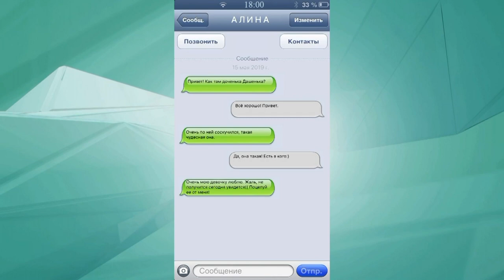Тест на отцовство | Выпуск 273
Новое судебное шоу «Тест на отцовство» онлайн и совершенно бесплатно познакомит вас с реальными историями обычных людей, семейное счастье которых оказалось под угрозой из-за взаимных подозрений, недоверия, ревности, интриг и неверности. Вопросы, с которыми обращаются в телевизионный суд участники процесса самые разнообразные: один из супругов пытается добиться выплаты алиментов; муж подозревает жену в измене и хочет отказаться от отцовства; семейная пара пытается развеять сомнения о подмене ребенка в роддоме; супруги хотят поставить финальную точку в битве за наследство. В каждой серии судье и зрителям программы «Тест на отцовство» будут представлены доказательства сторон, показания свидетелей, экспертов и третьих лиц, фото и видеоматериалы, позволяющие оценить схожесть фигурантов дела, и, конечно, результаты ДНК-теста. Онлайн и в хорошем качестве вы побываете на настоящем слушании, в ходе которого будут раскрываться шокирующие подробности, способные повлиять на итоги разбирательства. Ведущей шоу выступит судья Екатерина Торкунова, за плечами которой многолетний опыт работы в лучших адвокатских бюро страны и Европы. Тонкий психолог и опытный профессионал она не позволит героям провести суд с помощью различных уловок и сможет принять единственно верное и справедливое решение. Каким оно будет, вы узнаете совершенно бесплатно, если начнете смотреть онлайн все выпуски программы «Тест на отцовство», полной удивительных невыдуманных историй и жизненного драматизма.